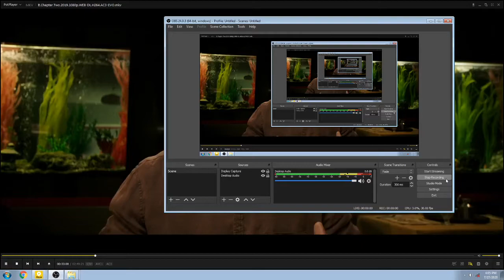it 2: jade of the OH SH--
the losers have a dinner party! it goes wrong.